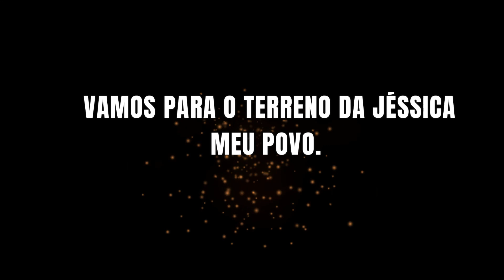🏡TERRENO DA JÉSSICA PART 04/JOÃO CHEGOU DO QUARTEL/CORTOU AS ÁRVORES DO TERRENO.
Olá me chamo Patrícia, meu apelido carinhoso é Cinha, vim do Nordeste pra mora no Rio de Janeiro, sou casada, tenho dois filhos, resolvi abrir esse canal para compartilhar um pouco dos meus momentos com vocês👩🏻‍🌾
💥Receitas nordestina
💥Bater pernas...

💥Se sentir no seu coração que pode ajudar, para que a cada dia tragamos mais conteúdos e vídeo para o canal, venha ser um apoiador do canal .
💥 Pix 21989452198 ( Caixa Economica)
Patricia Viegas de Souza
Que Deus abençoe grandemente.

🙏🏻Não andem ansiosos por coisa alguma, mas em tudo, pela oração e súplicas, e com ação de graças, apresentem seus pedidos a Deus.
Filipenses 4:6